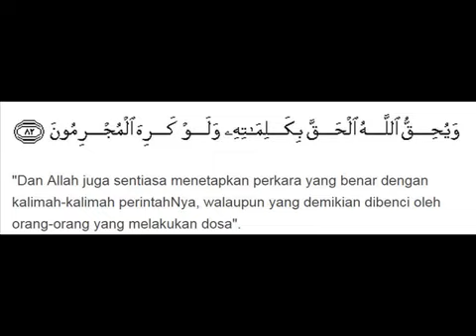SURAH YUNUS AYAT 81-82